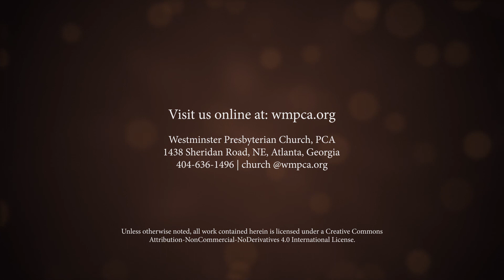1 Kings 16:29-17:7 - The Showdown Begins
This is from the 11:00am service on April 25, 2021 at Westminster Presbyterian Church.  Rev. Aaron Messner preached this sermon on 1 Kings 16:29-17:7 called "The Showdown Begins" as part of our "The Divided Kingdom: The Decline, Fall, and Hope of Israel" series.